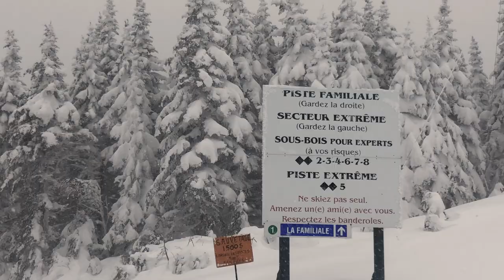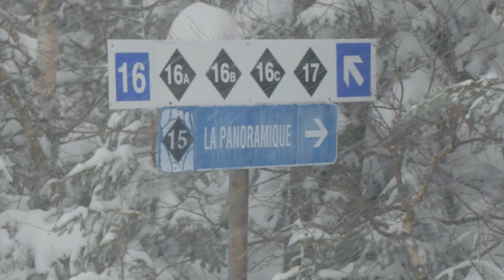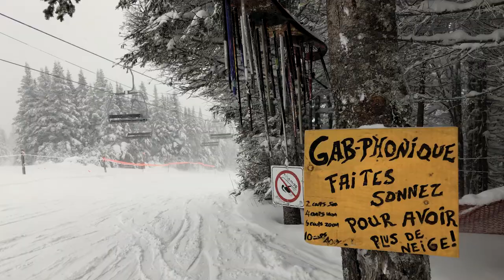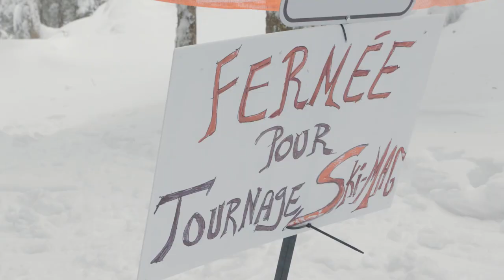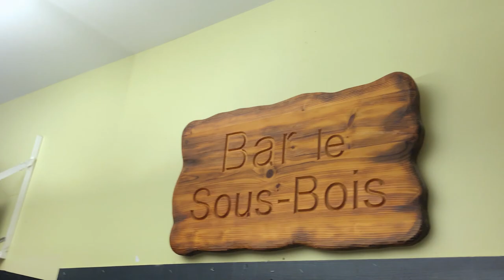Ski Mag 907 Massif du Sud